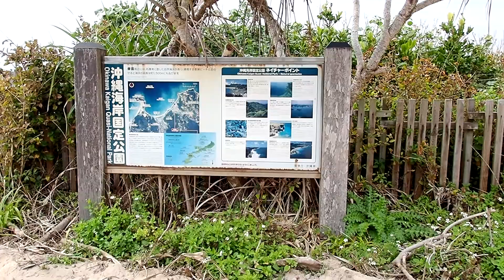沖繩.幸喜ビーチ (2018.02.20)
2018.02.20